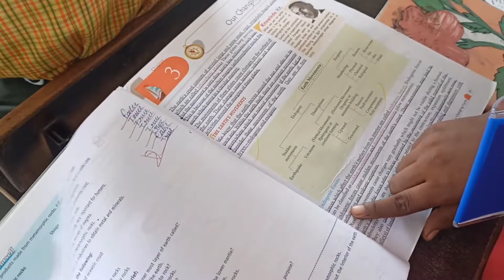SCHOOL VLOG 23/08/22